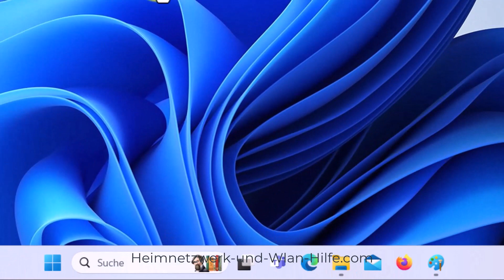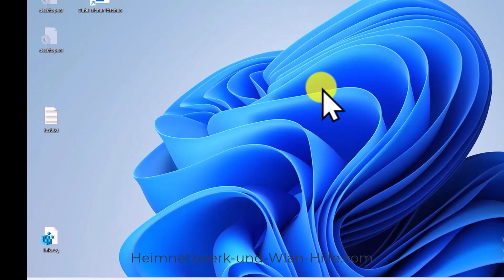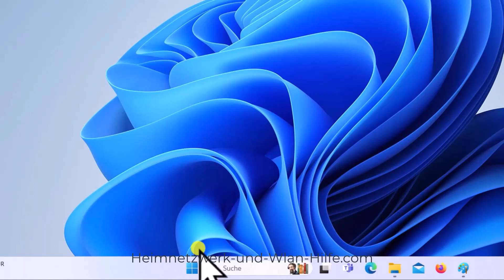Das Symbol für die virtuellen Desktops aus der Task-Leiste ausblenden! Windows 11 Tutorial!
Das Symbol für die virtuellen Desktops aus der Task-Leiste ausblenden

In unserem heutigen Tutorial "Das Symbol für die virtuellen Desktops aus der Task-Leiste ausblenden" erklären wir dir kurz, wofür Virtuelle Desktops in Windows 1 gut sein können und wie du das Symbol dafür in der Task-Leiste ausblenden kannst, wenn du es nicht benötigst.